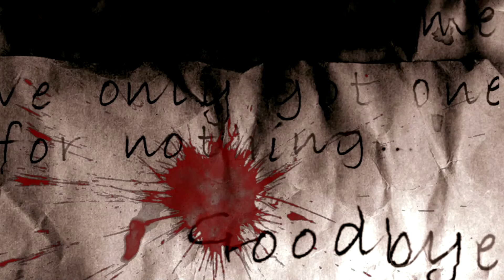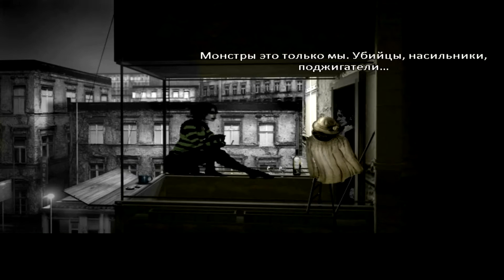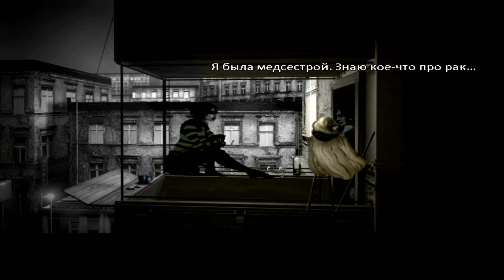The Cat Lady - История Митзи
Мне так жаль... Теперь я понимаю... Он так тебя любил, что не смог бы вынести жизнь без тебя...

Извиняюсь за такую задержку касательно выхода видео. Спасибо за ваше терпение))